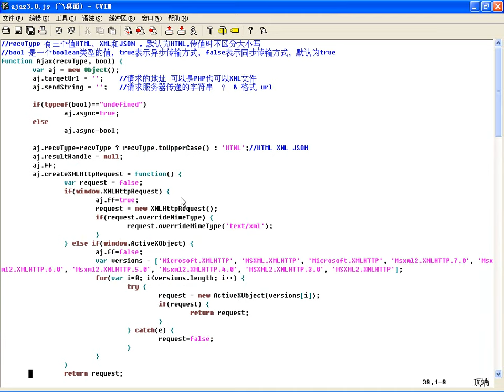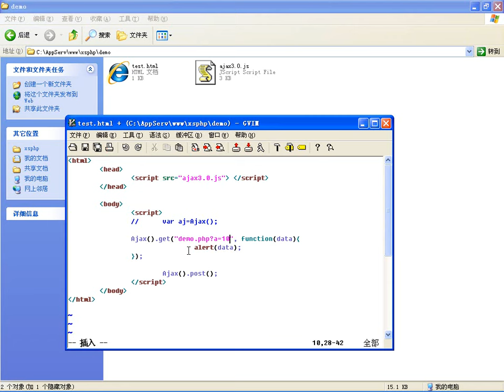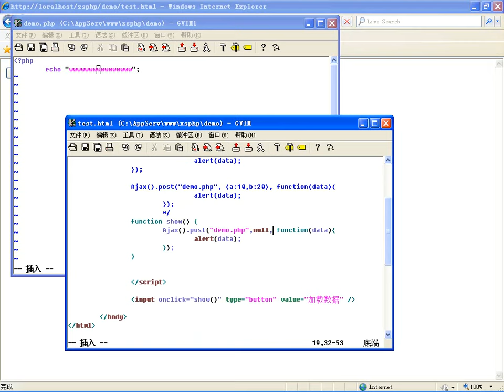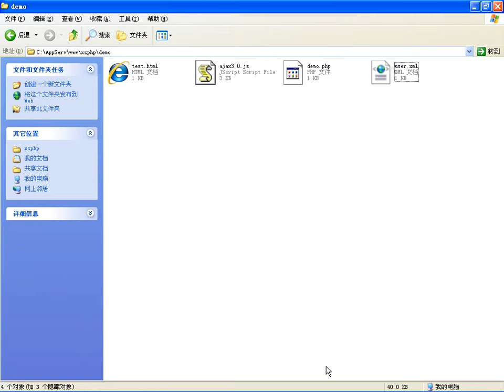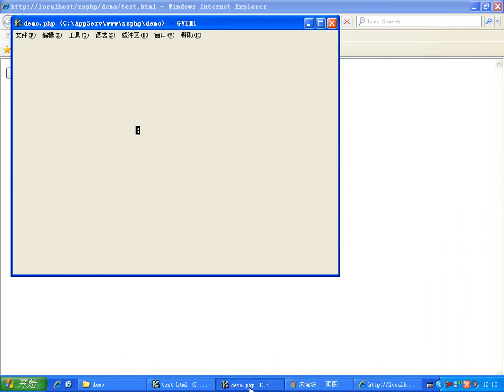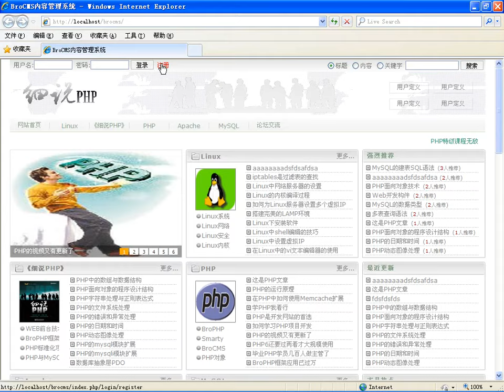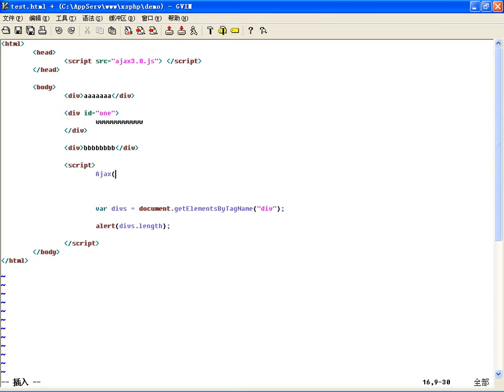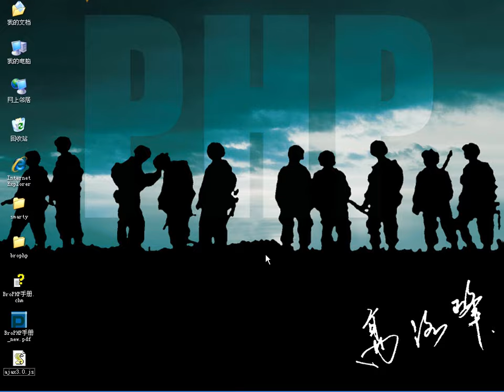项目前准备：常用功能中Ajax在项目中的应用（上）